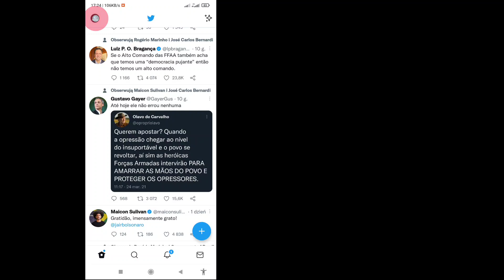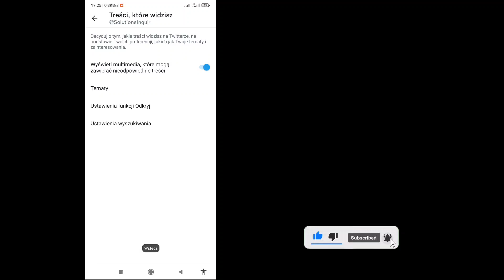Jak wyłączyć ustawienia poufnych treści na Twitterze | Solutions Inquiry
Jak wyłączyć ustawienia poufnych treści na Twitterze | Odblokuj potencjalnie poufne treści na Twitterze

 W tym filmie pokażę Ci „Jak wyłączyć ustawienia poufnych treści na Twitterze | Odblokuj potencjalnie poufne treści na Twitterze” obejrzyj ten cały film i dowiedz się, że wykonaj wszystkie moje kroki bez pomijania.
 To najważniejsze dla wszystkich użytkowników Twittera.